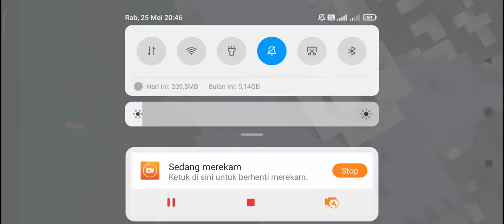Top 1 Shaders Terbaik Di Minecraft MCPE ||FishysVisualEnchancements-Reality Shaders & Light Shaders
Top 1 Shaders Terbaik Di Minecraft MCPE  || Fishys Visual Enchancements - Reality Shaders & Light Shaders

Hallo Apa Guys Apa Kabar Semuanya Sehat Salalu Ya